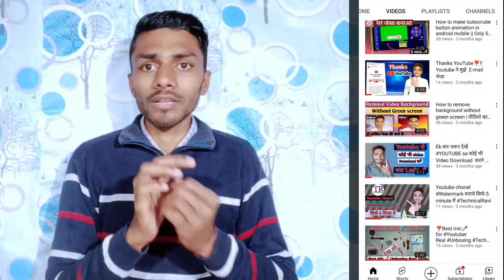YT Studio Big update || add other channel your audience features 2022 || New Update 2022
Dosto aaj ke es video me maine bataya hai ki aap youtube ka new features kaise milega. Other channel your audience watch , Other video your audience watch Aapko kaise milega. So ager aap log bhi ek youtube creator hai to es video ko end tak jarur watch karna

👉👉हर प्रकार के Technical Video, Youtube Tips और YouTube tutorial पाने के लिये जुड सकते है हमारे Channel "F2Z Tech " मे

🔎About me.

From - Bikramganj 【 Bihar 】 India